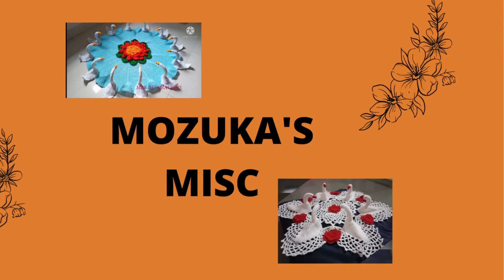new crochet motif and pattern stiches ideas mozuka's misc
mozuka's misc
different craft pattern
ideas
handmade craft
diy